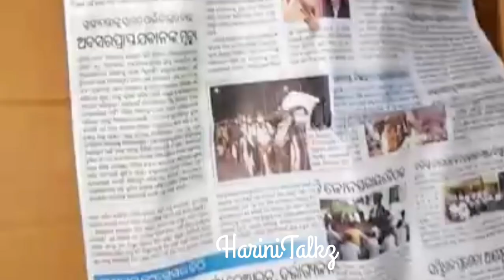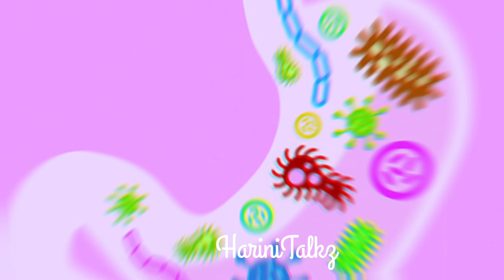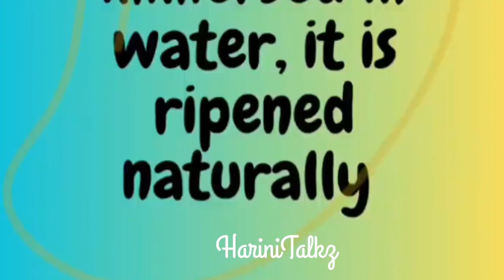Mangoalert🔕உயிருக்கு ஆபத்தை விளைவிக்கும் மாம்பழங்களை கண்டுபிடிப்பது எப்படி?வாங்கிவிட்டால்செய்வதென்ன🤔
This video tells about awareness of chemical mangos 🥭.. ரசாயனம் கலந்த மாம்பழங்களை கண்டுபிடிப்பது எப்படி?